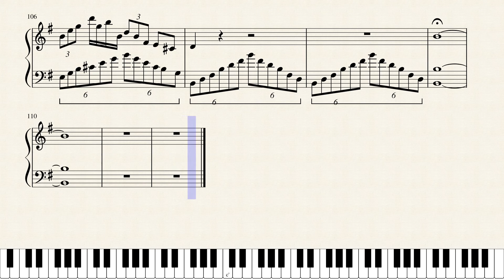Etude 13 op 1 "Flow of Water"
Upon gazing at a stream, I portrayed this magnificent element of nature.
Update 27/05: Cross staff notation